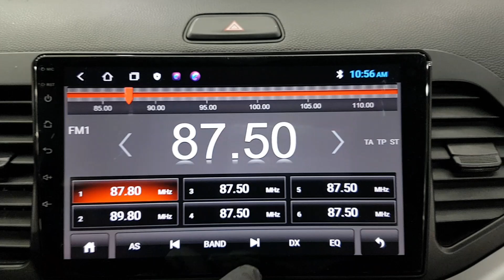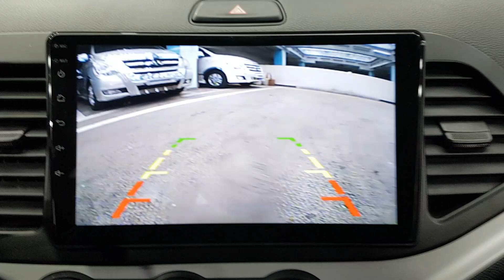KIA MORNING 2014 EN VENTA! ET695368 | Vehículos Coreanos Sena Trading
KIA MORNING 2014 EN VENTA! ET695368